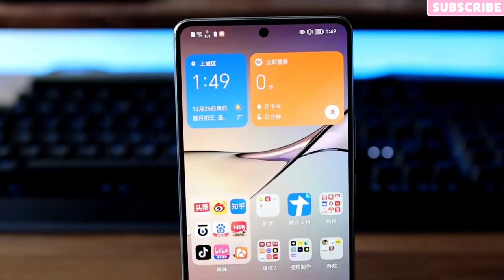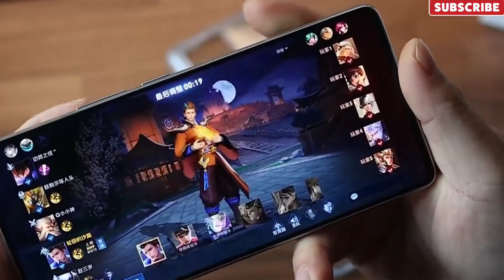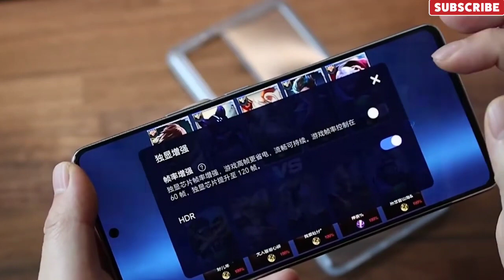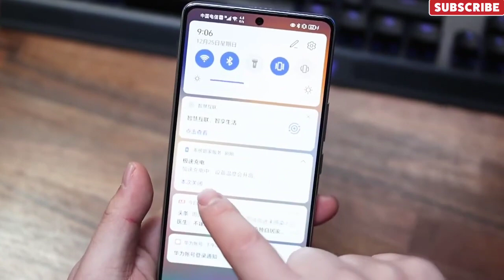HONOR 80 GT unboxing + Gaming TEST